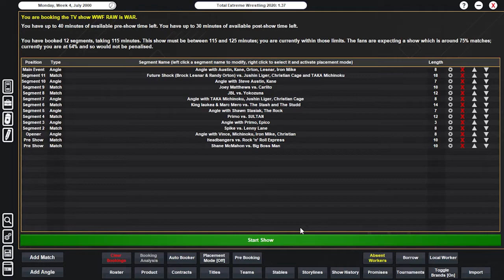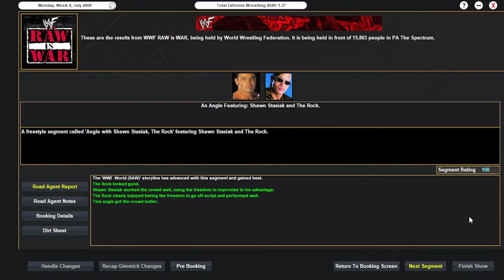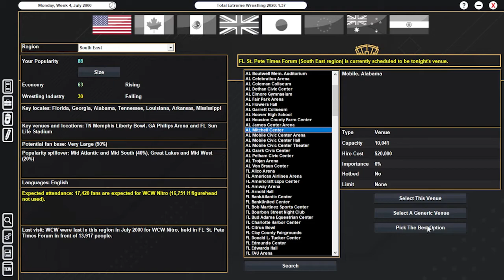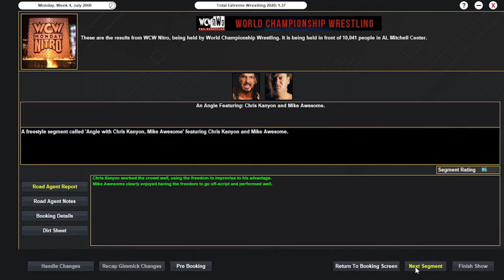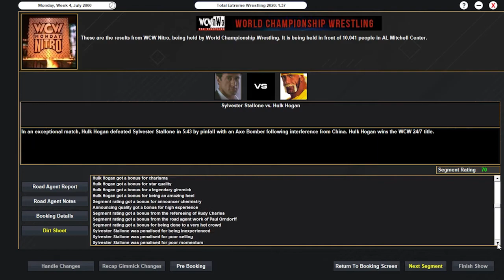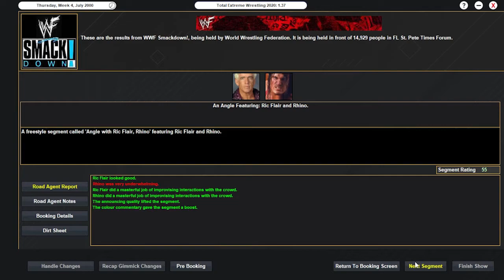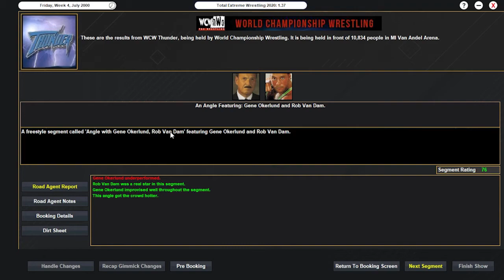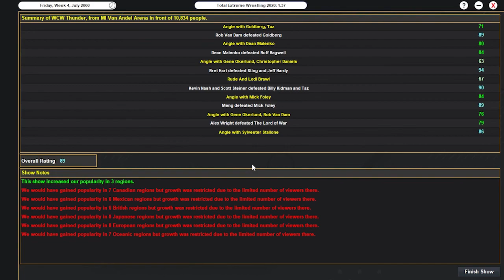S2E19 OF THE MONDAY NIGHT WARS!